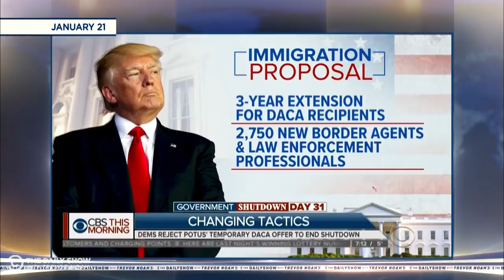Trump's Border Wall: A Four-Year Saga | The Daily Show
Trump’s border wall went from “Mexico’s gonna pay” to Mexicans literally stealing pieces of the wall. Here’s a recap of the four-year saga.